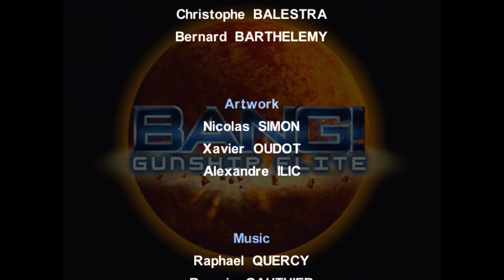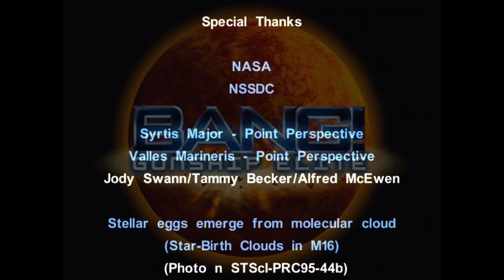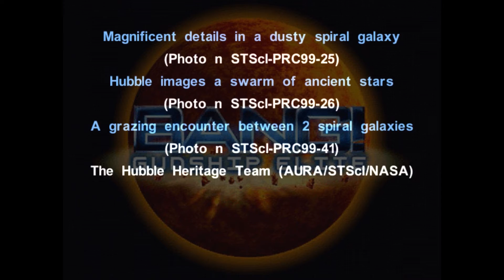Dreamcast - Bang! Gunship Elite 'Credits'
'Credits' in Bang! Gunship Elite for Dreamcast.